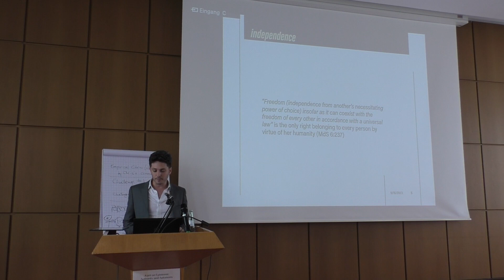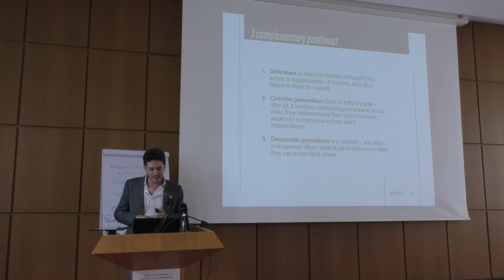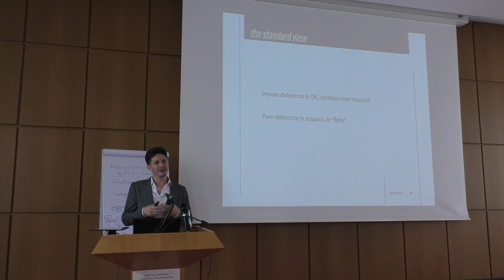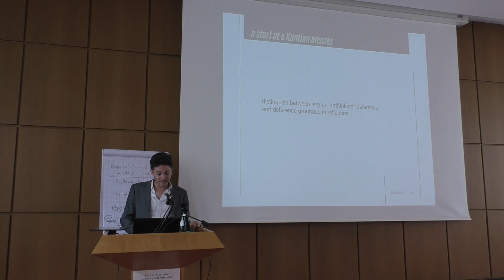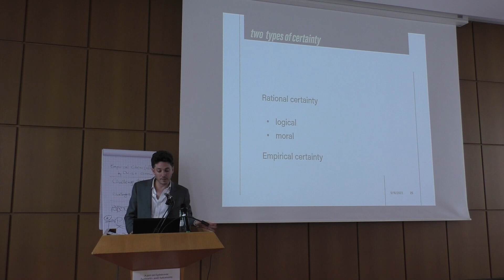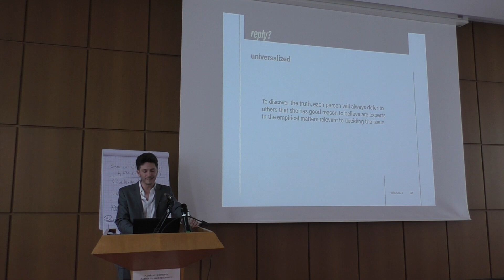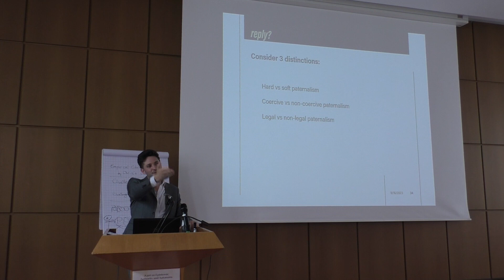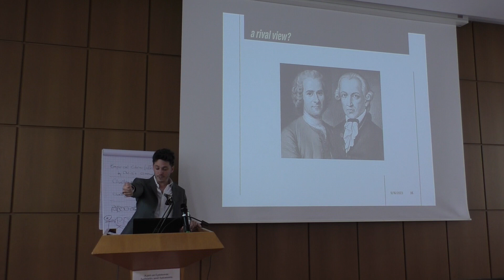JP Messnia - Kevin Licht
Kant on Autonomy and Authority

Speaker: JP Messina
Commentator: Kevin Licht

This is a recording of a talk held September 16, 2023 during the 'Kant on Epistemic Authority and Autonomy' Workshop organized by Hatice Kaya and Sven Bernecker at CONCEPT (Cologne Center for Contemporary Epistemology and the Kantian Tradition) at the University of Cologne.